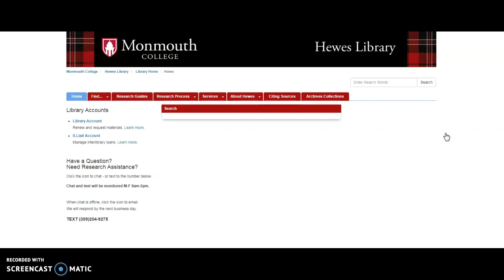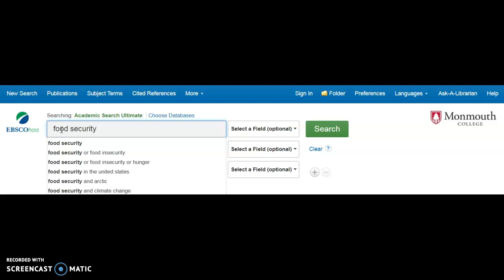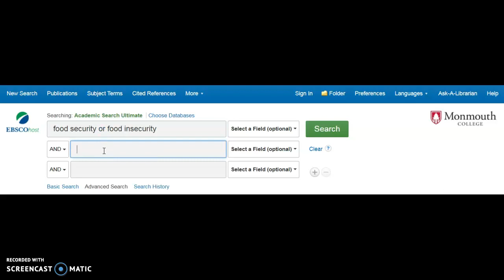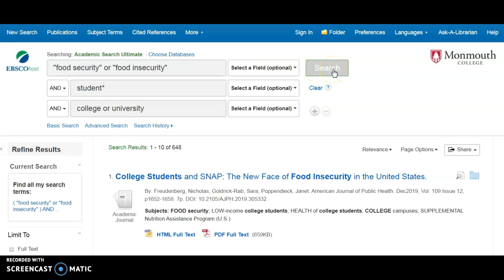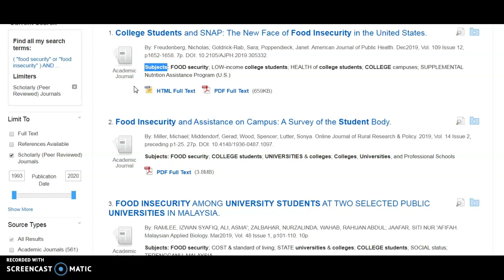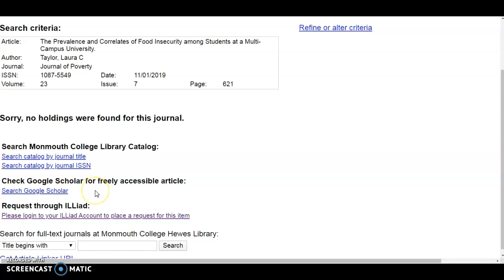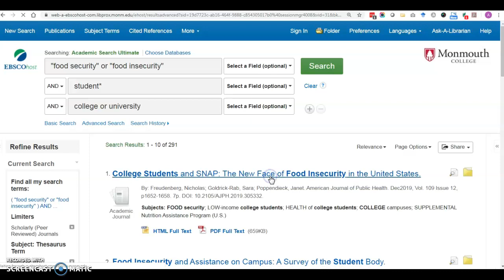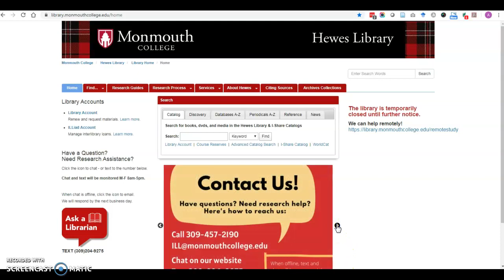Searching a Database for Scholarly Periodicals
A brief tutorial on using keywords, limits, and subject terms to search the Hewes Library database, Academic Search Ultimate, for scholarly periodical articles.